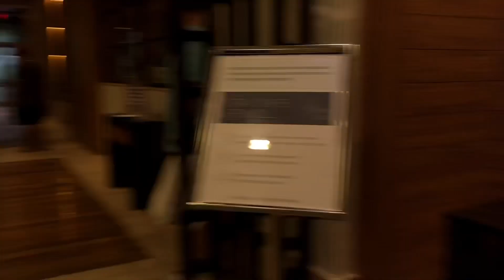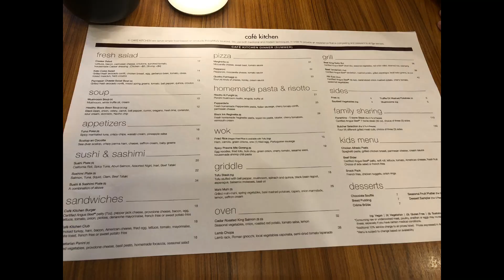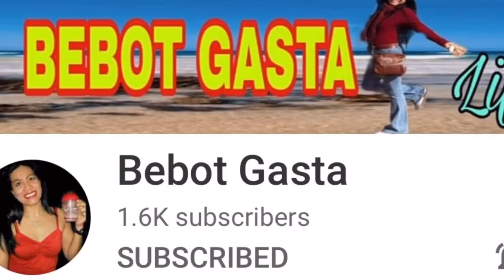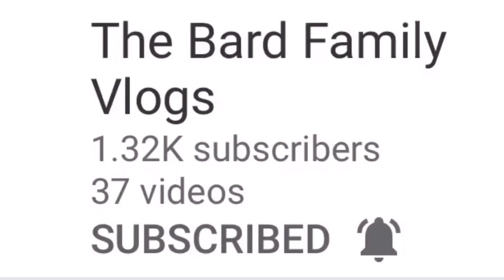Celebrating 8 years of Going Steady